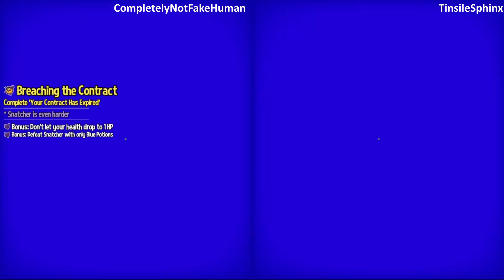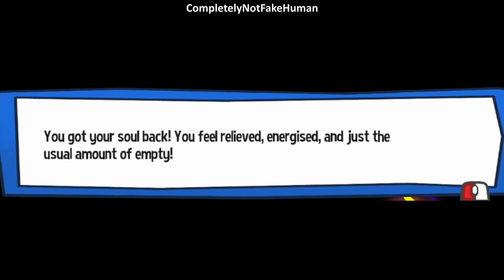A Hat In Time Modded (Part 2) - Twisting Snatcher's...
More A Hat In Time because of Snatcher...

People in the video:
CompletelyNotFakeHuman.

Report and/or ignore hateful, rude, or scamming comments.

Outro:
Peace and Tranquility
Song by Pascal Michael Stiefel

Chapters:
0:00 - Introducing Death Wish
2:40 - Snatcher EX (Co-op)
11:46 - Snatcher (Solo)
18:39 - Spoilers
21:58 - Three Snatchers EX (Co-op)
23:28 - Snatcher EX (Solo)
30:45 - Outro